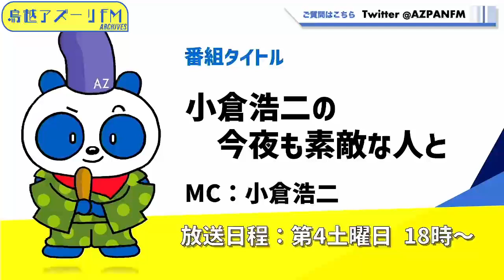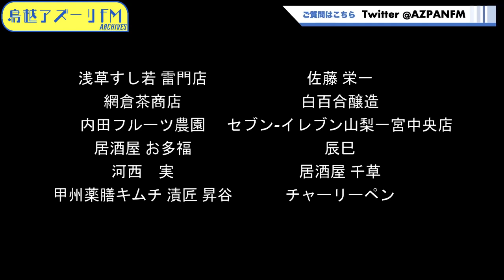2024年05月25日配信 小倉浩二の今夜も素敵な人と MC：小倉浩二 ゲスト：「浅草忍部隊〜影道〜」Reiji Ueno（頭）、翼、竜希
MC：小倉浩二
ゲスト：「浅草忍部隊〜影道〜」Reiji Ueno（頭）、翼、竜希